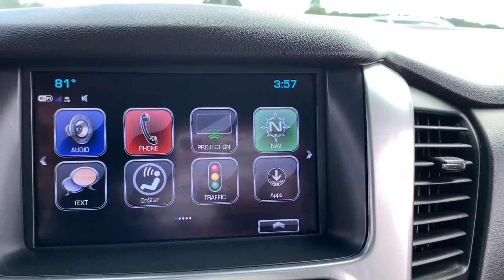2017 Chevrolet Tahoe Crawfordsville, Lafayette, Brownsburg, Attica, Danville, IL P6153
Blue Velvet Metallic Used 2017 Chevrolet Tahoe available in Crawfordsville,  Illinois at Christi Hubler Chevrolet. Servicing the Lafayette, Brownsburg, Attica, Danville, IL area.

We would like to invite you in to test drive your new to you vehicle. We do business with you THE CUSTOMER in mind. From our low pressure sales associates that help you purchase your vehicle to our POWERTRAIN for LIFE coverage we are here to serve you!brbrDark Blue Metallic 2017 Chevrolet Tahoe LTbrbrbrAwards:br  * JD Power Automotive Performance, Execution and Layout (APEAL) Study, Dependability Study   * 2017 KBB.com Best Buy Awards   * 2017 KBB.com 5-Year Cost to Own Awards   * 2017 KBB.com 12 Best Family Cars   * 2017 KBB.com 10 Most Awarded BrandsbrbrReviews:br  * Seating for up to nine passengers; standard V8 engine assures plenty of passing power and a substantial tow rating; nicely trimmed cabin is one of the best in the class; available two-speed transfer case gives the Tahoe better than average off-road capabilities. Source: EdmundsbrbrbrWe know that you hate car buying, so we've changed our process so that you can buy YOUR CAR, YOUR WAY! Come visit us at Christi Hubler Chevrolet in Crawfordsville to see why it's our experience that makes the difference! Serving the residents of Crawfordsville, Lafayette, Brownsburg, Lebanon, Logansport, Rochester, Indianapolis, Attica, Greencastle, Brazil, Terre Haute, Danville IL, Veedersburg, Rockville, WE ALSO SHIP NATION WIDE!